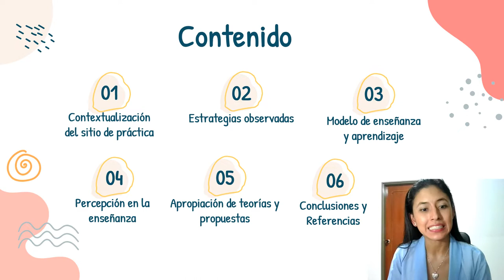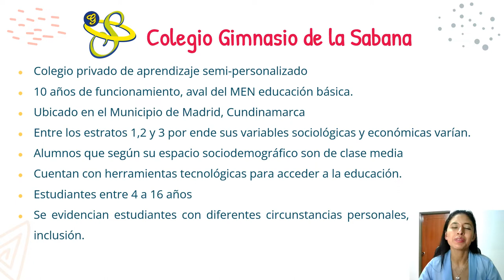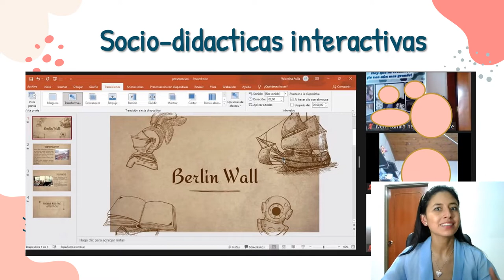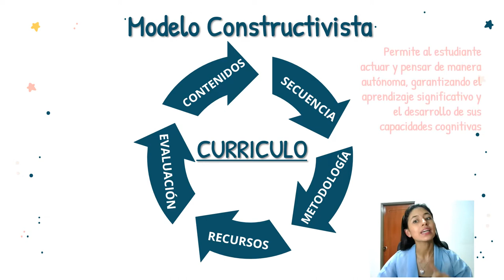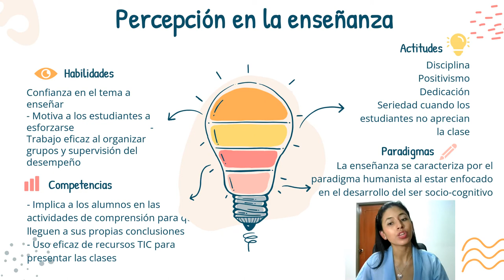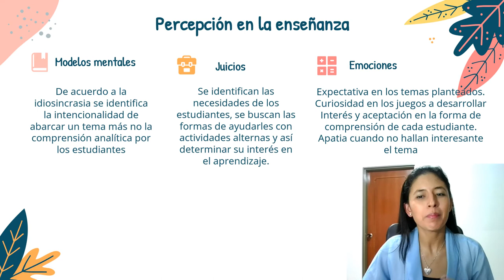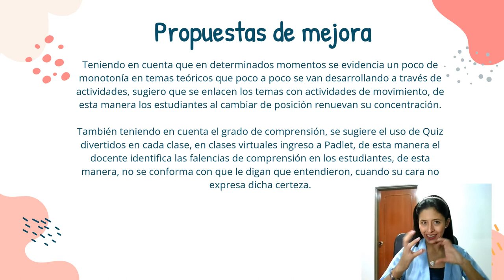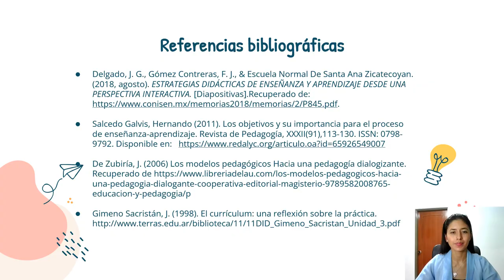Experiencia de Aprendizaje - Susana Elizabeth Rodríguez Gómez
Escenario 5 – Sistematizando la experiencia
Curso: Enfoques Curriculares
Ponencia basada en la práctica pedagógica de observación participante conceptualizando la relación entre el Currículo y el escenario escolar.